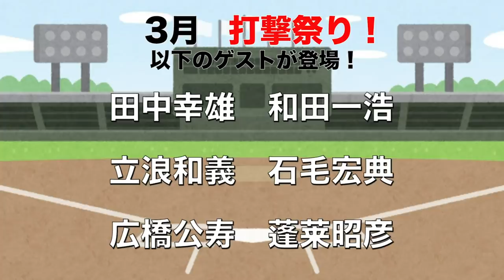【立浪✖︎和田】暴露トーク！本当に怖かった星野監督、あの頃のPL学園の話など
①LINE登録
②メッセージで「和田一浩・立浪和義」と送る。

※期限：3/30 23:59
※応募受付終了。

■「パワースラッガーNEO」気になった方は内田販売システムズまで！